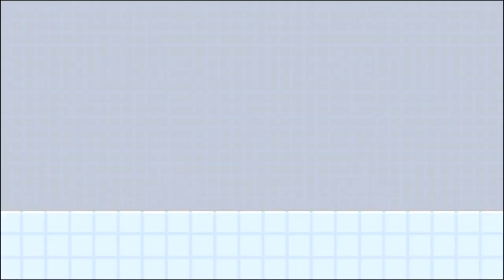SSF2 Mods: Middle Ground City - Rooftop NITRUS (over Tower of Salvation)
These Mods are owned by:
DonVagabund 000 (for Beta Sonic)
alex johnston (for Shadow)
and yours Truly (for Katara, Gunther and the Stage)